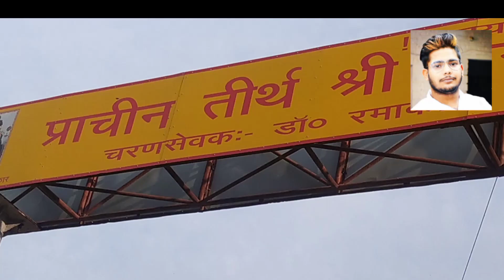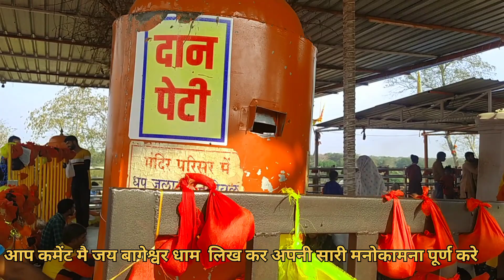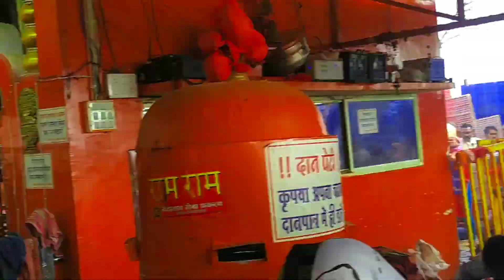बागेश्वर धाम पहुंच कर लगाया अर्जी 2023#bagheswardham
bageshwar dham sarkar ke upay,bageshwar dham sarkar ke upay,bageshwar dham sarkar ke totke, बागेश्वर धाम सरकार के उपाय, bageshwar dham sarkar nokri ke upay,

Description

Youtube shorts youtube

youtube shorts video how to viral short video on YouTube

How to Viral Short Video how to viral youtube short video

short video ko kaise viral kare shorts video kaise viral kare

youtube shorts video viral kaise kare youtube shorts video

youtube short video kaise Upload kare how to viral video on YouTube

shorts video viral kaise karein how to viral short video how to viral shorts

how to viral video on YouTube shorts video par views kaise badhaye